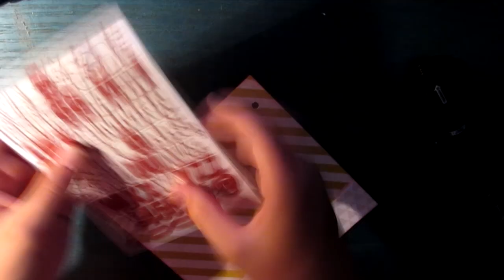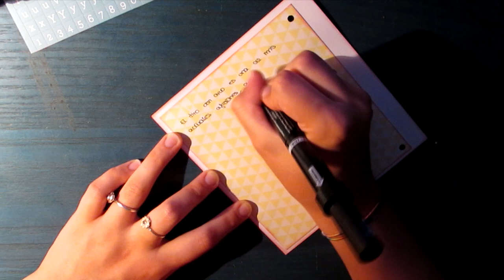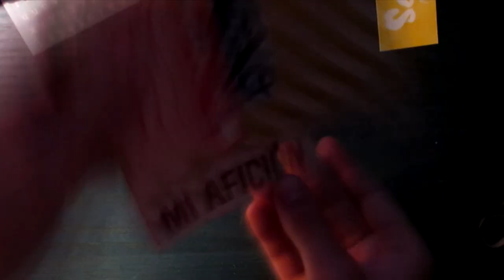La felicidad existe // MI AFICIÓN